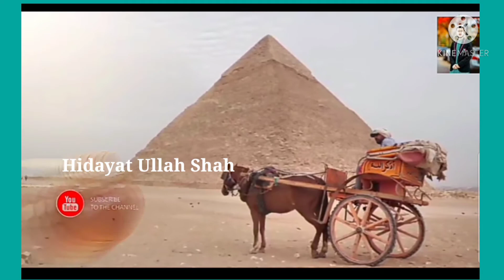firawn ki lash per research. technology of firawn. فرعون کس کا بیٹا ھے؟ فرعون کا تاریخ. فرعون کا لاش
firawn ka parents?
firaun ka technology
firawn ki lash per naya research
amazing history of firawn.
hidayat ullah shah